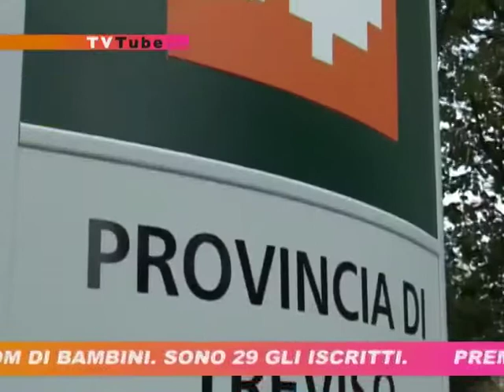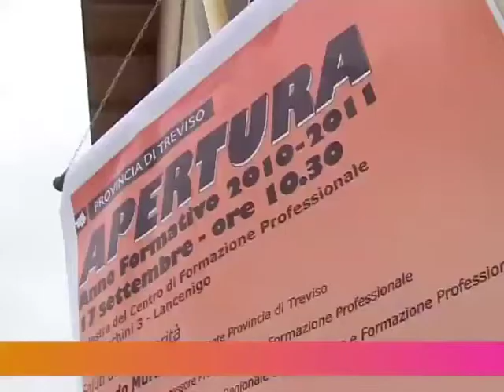Tv Tube 18 - Territorio e Scuola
gio 30 set 2010 08:42:08 PDT |
TvTube è l'inserto informativo della Provincia di Treviso che va in onda ogni settimana sulle emittenti locali e offre una panoramica delle principali iniziative messe in campo dall'Ente Provincia in favore dei cittadini.